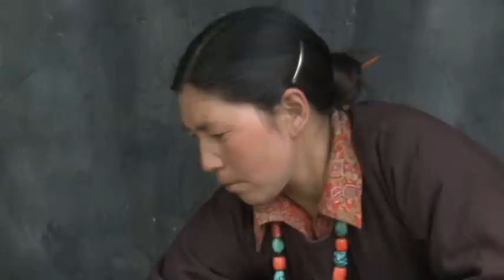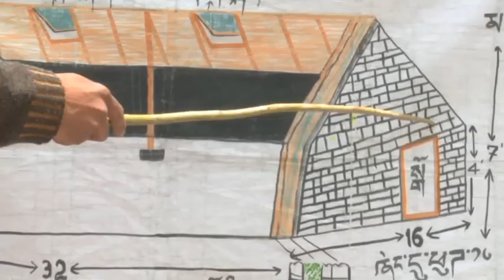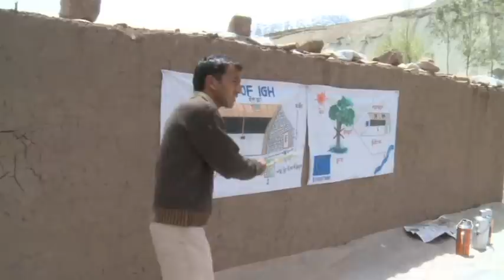GERES, solar greenhouses in India - Ashden Award winner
GERES won an Ashden Award for Sustainable Energy in 2009.

GERES has worked with local NGOs in Ladakh to design a robust greenhouse that captures and retains the suns heat. It has built 600 greenhouses that enable villagers to grow vegetables throughout the year - even when temperatures drop to -25°C. Greenhouse owners eat eight times more vegetables than before and their incomes have increased by 30 percent. The project is leading to better nutrition and health for over 50,000 people  a quarter of the local population.